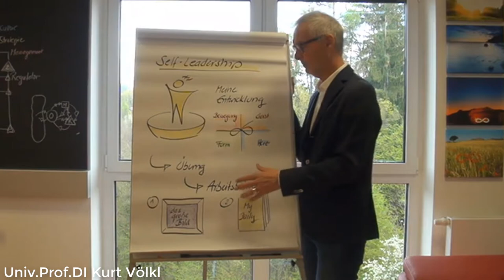Video Fokus Self Leadership - Führungsalltag als Übung - Heinz Peter Wallner und Kurt Völkl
Video zum Buch: Fokus Self-Leadership – Gesunde und wirkungsvolle Selbstführung in Zeiten hoher Komplexität, Heinz Peter Wallner, Kurt Völkl, 2017, Edition Summerhill.

Einstimmung: Kurt Völkl über Selfleadership und Übung

Ein starkes Plädoyer für die Selbst-Führung!

Wünschen Sie sich nicht auch, als Führungskraft in Ihre volle Wirkung zu kommen und ein motiviertes Team zu führen? Ihr Erfolg beginnt bei einer einfachen aber tiefgreifenden Erkenntnis: Self-Leadership ist die Basis jeder gelingenden Führungsarbeit! Dieses Buch bietet Ihnen einen direkten Weg in ein neues Führungsleben, das Freude bereitet und eine neue Freiheit garantiert.

Aber seien Sie bitte darauf gefasst, dass Sie dieses Buch in einen ernsthaften Veränderungsprozess bringt. Wenn Sie dieses Buch lesen und die Übungen befolgen, wird das seine Wirkung zeigen. Ihre Mitarbeiter und Mitarbeiterinnen werden sich wundern und Sie kaum mehr wiedererkennen.

Sie sind eingeladen, sich dem Wandel zu stellen und durch Self-Leadership einen gelassenen Umgang mit der hohen Komplexität unserer Zeit zu finden. Wenn Sie die Einladung annehmen, werden Sie schon sehr bald ein Programm in eine neue Führungszukunft starten!

Wir wünschen Ihnen bestes Gelingen, viel Freude, Glück und langfristigen Erfolg!

Heinz Peter Wallner und Kurt Völkl